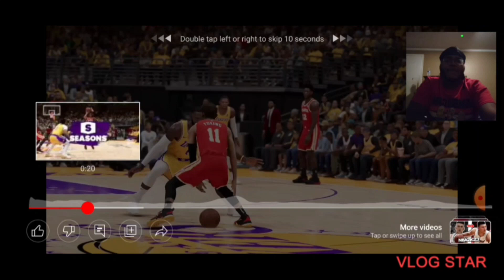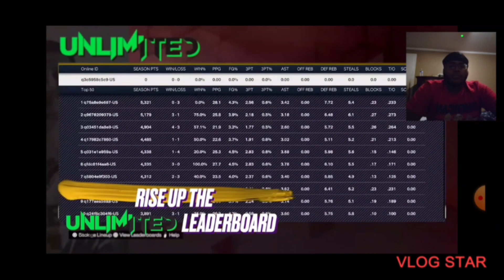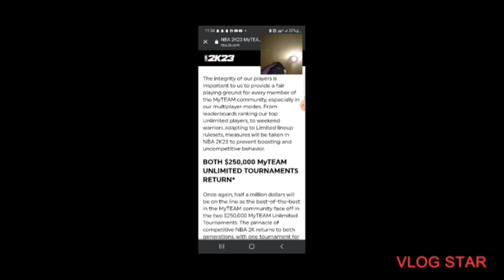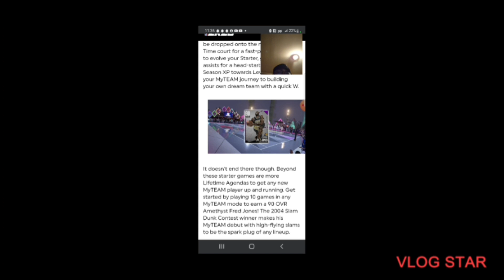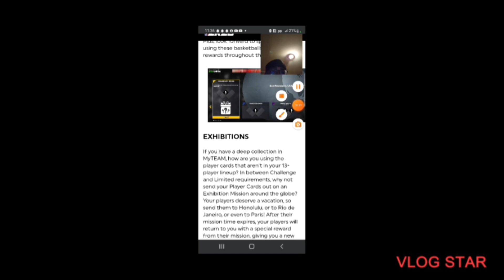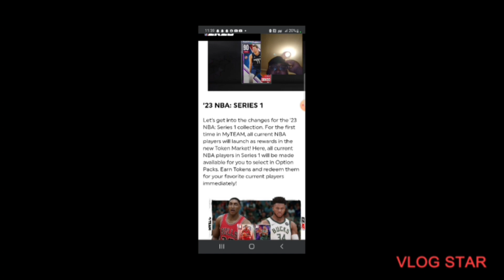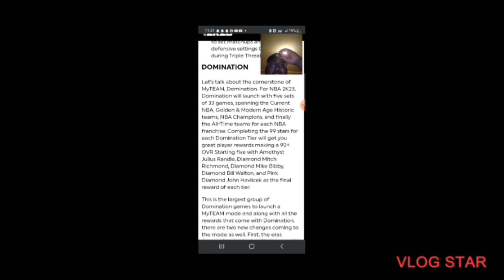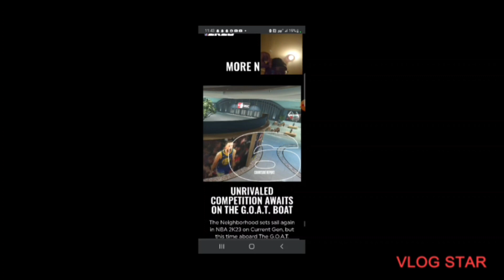NBA 2K23 MyTeam trailer reaction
Here I am a few days left till the game comes out.